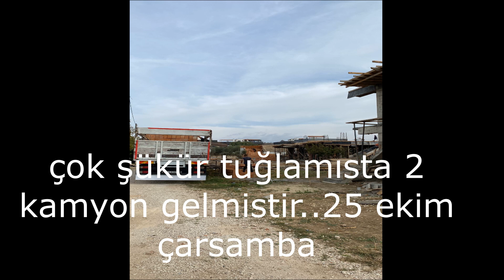şarköy kovalık sahibinden satılık lüx havuzlu 2+1daire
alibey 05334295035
Muğla
 Dalaman
 Fethiye
İstanbul
Ankara
İzmir
Antalya
 mersin